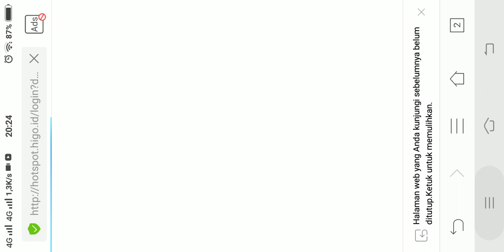Plants vs Zombies 2: GT000 X Eclise | DA-5A: Prop Plant